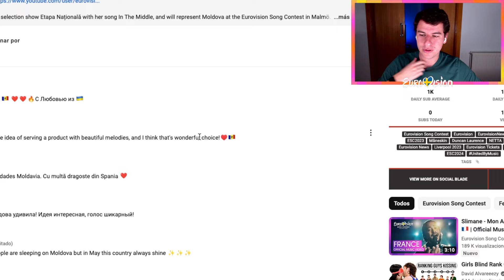REACTION to MOLDOVA 🇲🇩 EUROVISION 2024 | Natalia Barbu - In The Middle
WHAT IS THIS AND WHY DO I LOVE IT SO MUCH? 🇲🇩

if you're reading this, smile 😉